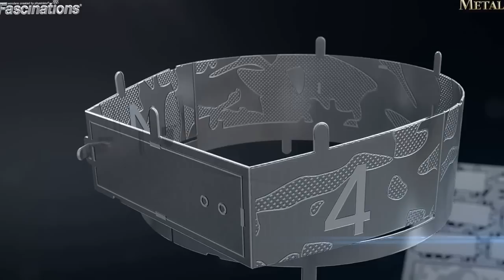Tiger I Tank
The MetalEarth Tiger I tank coming to life! Watch as we show how a flat sheet of steel can come together to make a brilliant work of art in this professionally produced video.